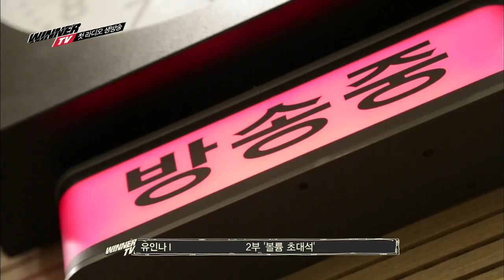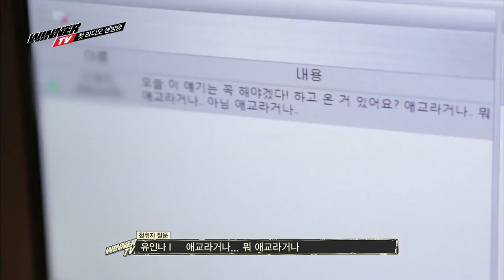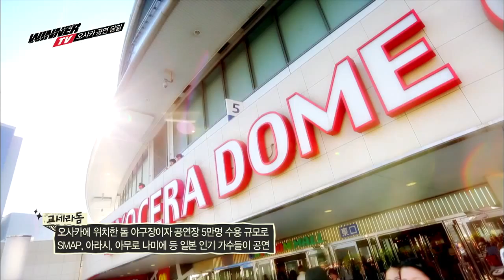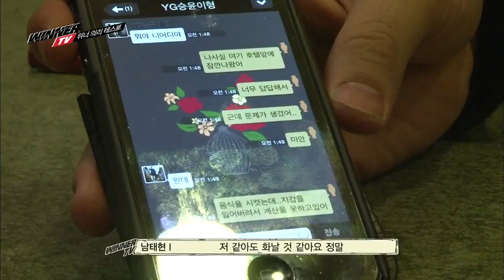WINNER TV tập 3 Vietsub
Tớ dịch lại dựa trên Engsub nên có 1 số cũng chưa được sát lắm, mọi người thông cảm nhé :D Tự nhiên hứng nên làm sub cho mọi người xem cùng vui ^^ (bật cc)